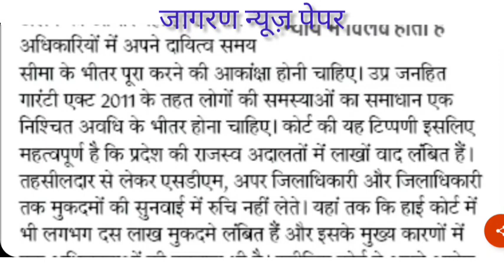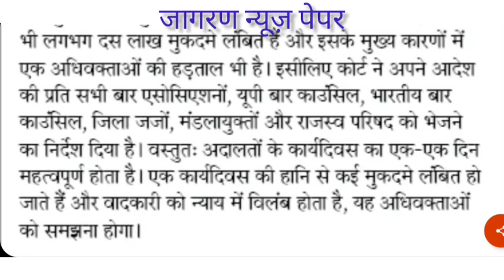100Wpm Dictation//जागरण न्यूज़ पेपर//Editorial Dictation//Hindi Shorthand Dictation 100Wpm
100Wpm Dictation//जागरण न्यूज़ पेपर//Editorial Dictation//Hindi Shorthand Dictation 100Wpm
100Wpm Dictation//जागरण न्यूज़ पेपर//Editorial Dictation//Hindi Shorthand Dictation 100Wpm
110Wpm Dictation//रामधारी गुप्ता खंड 2//अध्याय 9,10//Hindi Shorthand Dictation 110Wpm//Rsmssb Skill